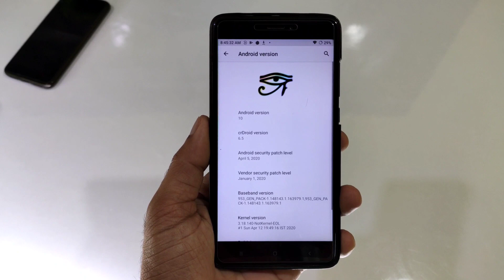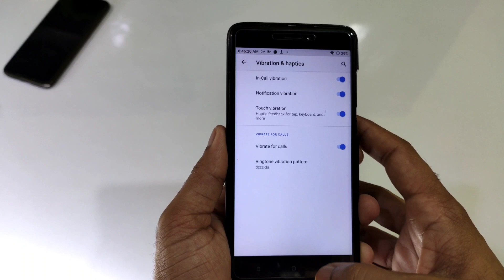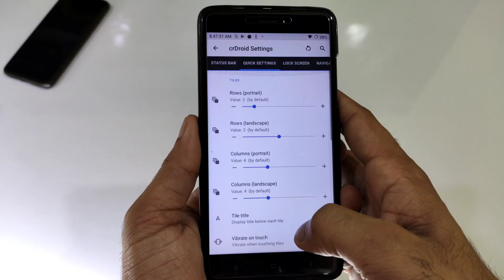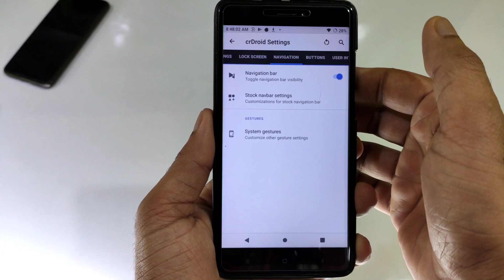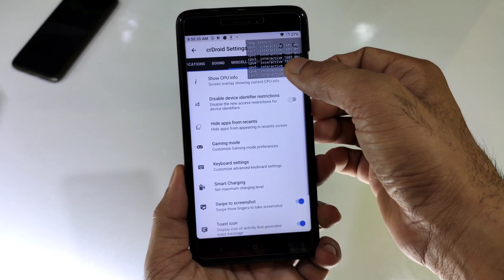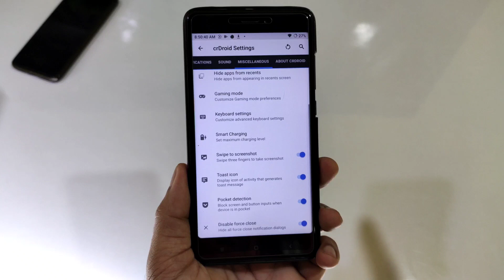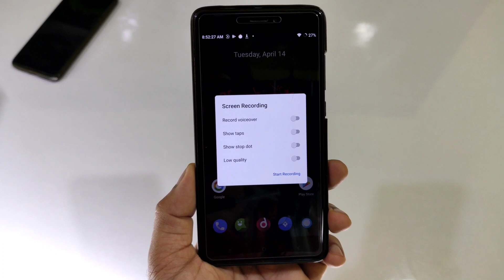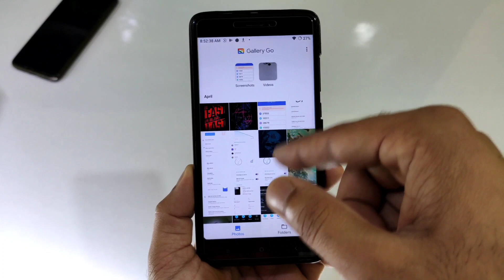CrDroid Official for Redmi Note 4 (Mido) Review, Gaming Profile, More improvement and Stability 🔥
✅Download link
By:- @ctrl07

Gapps Needed